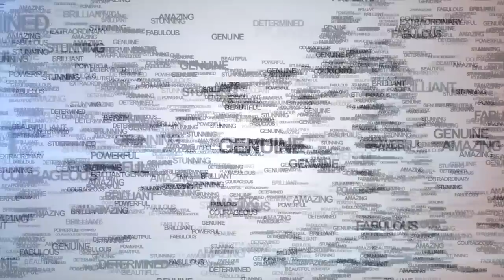Sherpas | Climbing the Mountain of Bi-Polar | Debbie Foster | TEDxCrestmoorParkWomen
In this powerful and moving personal story of depression and mania, Debbie Foster shows us what it's like living with bi-polar.
Navigating depression, unable to access her creative mind leaves her feeling helpless as she travels through periods of devestating lifelessness and extreme euphoria.
Through her own life experience, she has discovered the power of what she calls "Sherpas" and in this talk she introduces us all to the amazing roles Sherpas can play for someone with a bi-polar diagnosis. Debbie Foster is charismatic, compassionate and creative and feels most alive surrounded by children.

Of all her jobs (and there have been many!) teaching preschool will always be her favorite because little people are authentic, hysterical and always in-the-moment.

Being diagnosed with bi-polar and adhd at age 29 changed the trajectory of Debbie’s life. Backwards she went…from a social butterfly to a caterpillar holed up in a cocoon.

14 years, 13 prescriptions, 5 shrinks, one divorce, thousands of hours on Netflix and 8 jobs later, Debbie has become an expert in “being bi-polar” and after successfully being off all medications for 5 months, she is reemerging from her cocoon.

An intuitive friend once told her that she wasn’t going through this for nothing.

Debbie wants to help others understand the beauty of a bi-polar brain, show others with brains like hers how they can support their own families and friends (its hardest on them!) and inspire others to come out of the closet. This talk was given at a TEDx event using the TED conference format but independently organized by a local community.